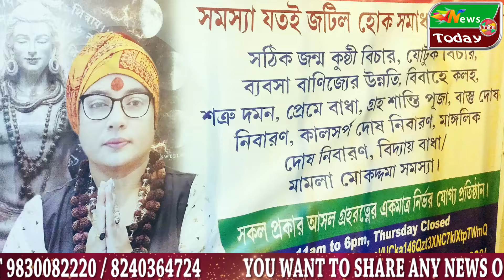গড়িয়ায় বাবা বিশ্বেশ্বর মন্দিরের সপ্তঋষি আরতি করলেন শ্রী গুড্ডু মহারাজ